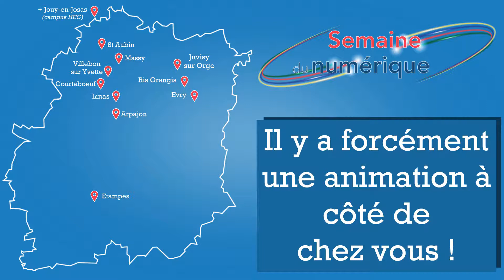Semaine du numérique en Essonne (2e édition)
*** Du 28 novembre au 2 décembre, faites du numérique un accélérateur pour votre business !***

Grâce à ses multiples ‘’ressources numériques’’ - académiques, entrepreneuriales et structurelles – l’Essonne est devenue un territoire de pointe pour la maîtrise de cette vague montante digitale qui transforme l’économie à tous les niveaux.

Faire partager l’expertise des ces ''makers'' au plus grand nombre – chefs d‘entreprise, commerçants, artisans, étudiants et apprentis – voici l’ambition de cette 2e édition de la Semaine du numérique organisée par la CCI Essonne du 28 novembre au 2 décembre 2016, en partenariat avec l’UE (Fonds européen de développement régional), Orange, Google, PayPal, la Chambre de métiers et de l’artisanat de l’Essonne et Paris Saclay.

La journée du 1er décembre constituera le véritable temps fort de la semaine. Elle débutera, à 13h, par une série d’ateliers organisés simultanément, en format court d’une heure, jusqu’à 17h. A 18h00, la conférence ‘’Quelle place pour l’Homme dans l’entreprise de demain ?’’ viendra clore cette journée en présence de Luc Ferry, Sandy Beky (KyoSei Leadership) et d’Albert Meige (Presans). L’occasion d’aborder des sujets aussi passionnants que la robotisation, l’homme augmenté, le transhumanisme et l’intelligence artificielle.

Tous ces rendez-vous sont gratuits, sur inscription.

LE PROGRAMME COMPLET :

Lundi 28 novembre

12h-13h : Déjeuner partagé - Quel bien-être à l'heure du numérique ? (Saclas)
13h-14h30 : Conférence sur le très haut débit à Courtaboeuf
13h30-15h30 : Au delà de Google Translate, l’intérêt d’une vraie traduction (Massy)
14h30-15h15 : CCI Business Builder, un outil qui permet aux porteurs de projet de structurer leur business model (La Capsule – CCI Essonne)
17h-17h45 : Exposition Siana - Artefacts-Archéologie du temps présent (Evry)

9h30-12h : Table-ronde sur les enjeux du numérique pour les TPE (CMA à Evry)
9h30-12h30 : Atelier Mind Mapping (Saclas)
9h30-10h30 : La gouvernance: facteur clé pour la transformation numérique d'une PME (CCI Essonne)
12h30-14h30 : Avec le numérique, développer l’activité de votre point de vente (Arpajon)
15h-17h : Atelier « Sensibilisation à la protection des données sensibles » (Saint-Aubin)

Mercredi 30 novembre

9h30-12h : Comment se faire connaître? Partage d'expériences (La Capsule – CCI Essonne)
9h30-12h30 : Portes ouvertes au Plascilab - 1er Fab Lab éducatif et expérimental du Sud Francilien (Ris Orangis)
10h-12h : Augmentez votre visibilité avec des contenus qui plaisent à Google et séduisent vos clients (Juvisy-sur-Orge)
14h30-15h30 : CCI Business Builder, un outil qui permet aux porteurs de projet de structurer leur business model (La Capsule – CCI Essonne)
17h-20h45 : TEDx Saclay et retransmission (La Capsule – CCI Essonne)
Toute la journée : Portes ouvertes espaces de co-working et tiers-lieux en Essonne

Jeudi 1er décembre

8h30-12h30 : Séminaire Gouvernance et Sécurité des données (Evry)
9h30-12h : Table-ronde « Les enjeux du numérique pour les TPE » (CMA à Etampes)
10h30-11h30 : Systèmes Opérationnels Numériques plutôt que Systèmes d’Information (CCI Essonne)
12h-14h : App&Lunch – Special Product Hunt (Le Magellan - Evry)
13h-14h : Quel CMS pour une PME/TPE ? (CCI Essonne)
13h-14h : Les enjeux de la communication Omnicanal (CCI Essonne)
13h-14h : Conversion, marketing, gestion du service client (CCI Essonne)
14h30-15h30 : Pourquoi et comment adopter le Social Selling ? (CCI Essonne)
14h30-15h30 : Financer un projet de développement numérique (CCI Essonne)
14h30-15h30 : Le cloud pro d’Orange (CCI Essonne)
14h30-15h30 : Développer sa clientèle grâce à Internet (CCI Essonne)
15h30-17h45 : Table-ronde “Block Chain” (HEC à Jouy-en-Josas)
16h00-17h30 : Les bonnes pratiques en matière de sécurité informatique (CCI Essonne)
16h-17h : S’adapter aux nouveaux usages multi écrans (CCI Essonne)
16h-17h : La Dimension Humaine dans la transformation digitale (CCI Essonne)
16h-17h : Développer sa visibilité grâce au référencement (CCI Essonne)

18h-20h : Conférence « Quelle place pour l’homme dans l’entreprise de demain ? Avec la participation de Luc Ferry (CCI Essonne)

Vendredi 2 décembre

9h-12h : Les systèmes QSE à l’heure du numérique (CCI Essonne)
9h30 à 12h30 : Atelier "Pomodoro" (Saclas)
16h-17h30 : Atelier Biz Map (Blue Office de Massy)